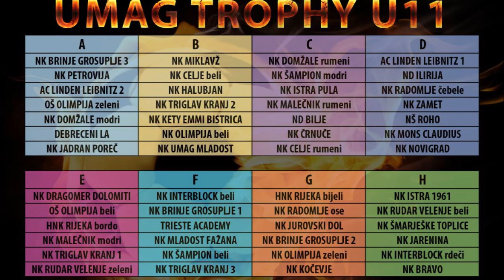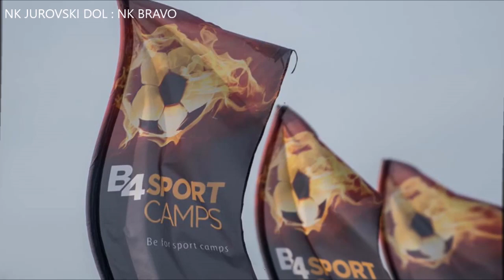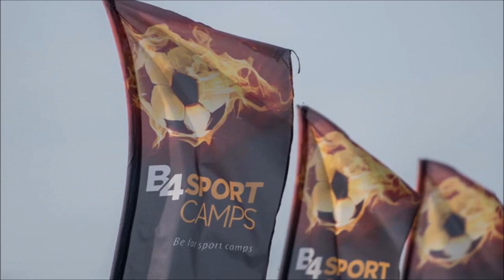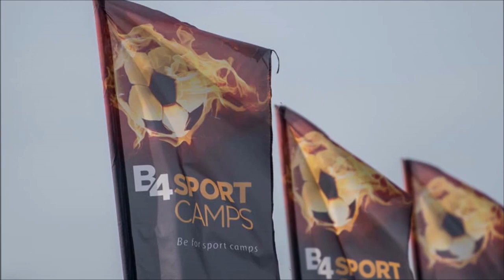U11 UMAG TROPHY 2019 YT HR 02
NK BRAVO, U11, UMAG TROPHY, 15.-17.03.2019
52 EKIP